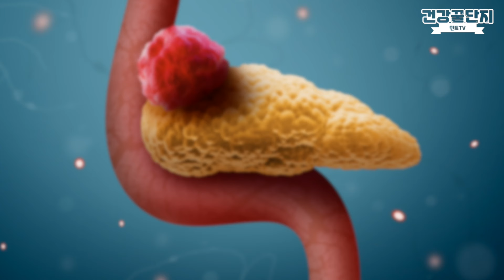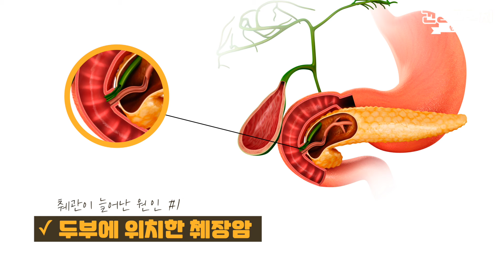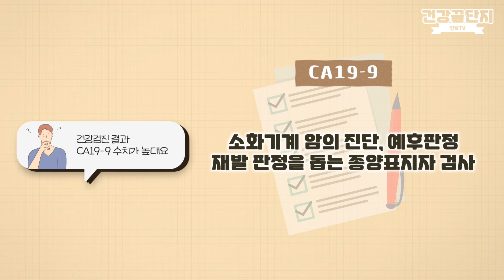이 증상 무시하면 큰일! 췌장암 의심해봐야 하는 증상 총정리 (등통증/CA19-9수치/췌관늘어남/황달/당뇨)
ㅇㅇ증상, 설마 췌장암의 시그널?!😱

오늘은 '췌장암'을 주제로
의심해봐야 하는 증상 등에 대해
🎓Dr. 김영선 원장님과 알아보겠습니다🔍

0:00 오늘의 주제 : 췌장암1
0:13 췌장암을 의심할 수 있는 증상
0:45 췌장암 진단이 어려운 이유
1:14 초음파 검사에서 췌관이 늘어났다고 하는데, 췌장암과 관련있나요?
2:10 CA19-9 수치가 높게 나왔는데, 췌장암과 관련있나요?
2:48 당뇨병이 있으면 췌장암이 더 잘 걸리나요?